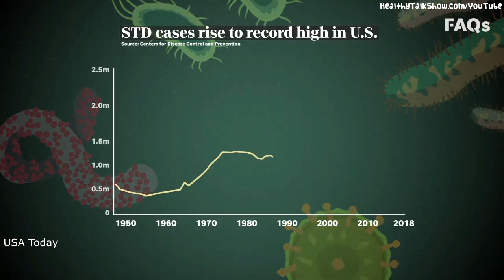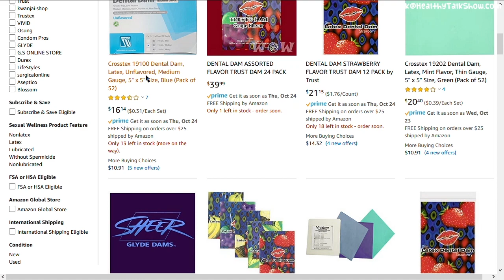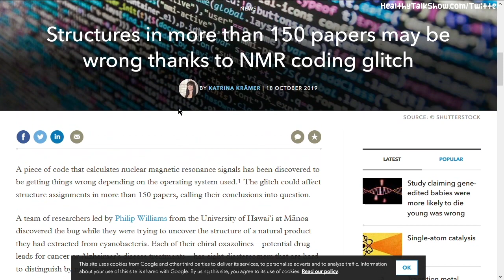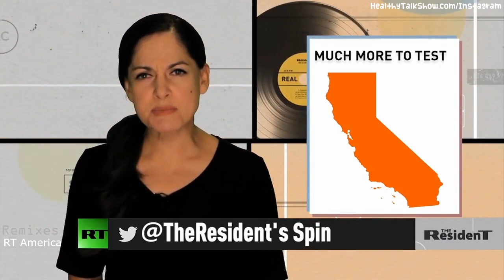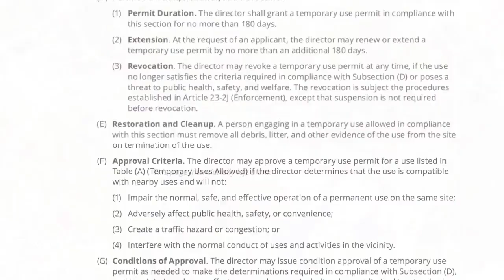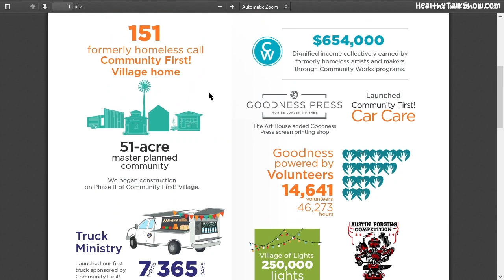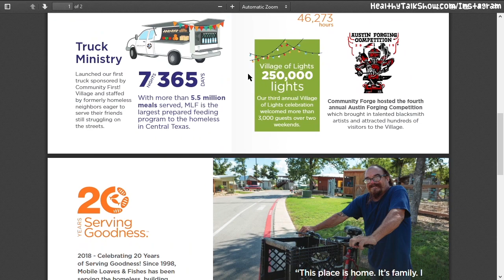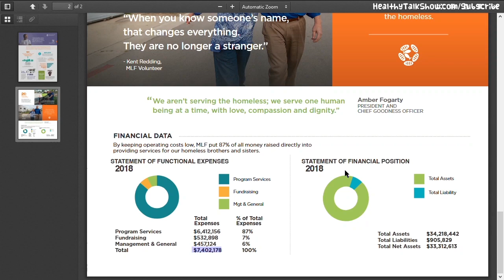Safe Oral Sex & One Solution for Homelessness - HTS 26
▼★Links/Click★▼

YouTube Video Links:

Baby Powder Recall & Safe Oral Sex 02:29
Science Glitch & PFAS in California Drinking Water 07:29
Bye Bye Vape! 13:35
CodeNext 22:24
Community First! Village 26:33